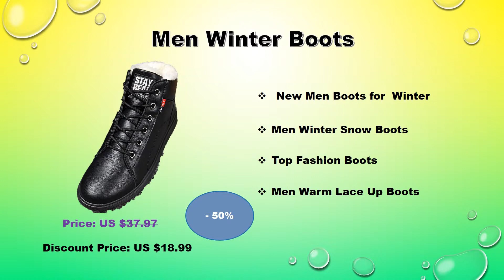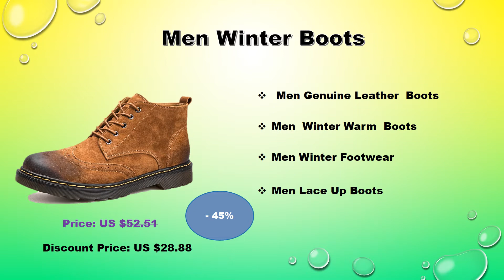Top 5 Fall/Winter Shoes Every Guy Needs To Own | Best Winter Boots For Men 2019-20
1. High Quality Genuine Leather Men Boots Winter Waterproof
        Ankle Boots Riding Boots Outdoor Working Snow Boots

     2.winter boots men shoes warm fur snow boots men wear-
         resistant adult male tennis

     3.Hot Newest Keep Warm Men Winter Boots High Quality pu
       Leather Wear Resisting Casual Shoes Working Fashion Men
       Boots

     4. Genuine Leather Men Boots Autumn Winter Ankle Boots
        Fashion Footwear Lace Up Shoes Men High Quality Vintage
        Men Shoes

     5. Winter Fashion Men Boots Vintage Style Casual Men Shoes
         Lace-Up Warm Plush Waterproof Motorcycle Boots

 thanks you  watch, Top 5 Fall/Winter Shoes Every Guy Needs To Own | Best Winter Boots For Men 2019-20  video .

🔅🔅 Related :

# Best_Winter_Boots